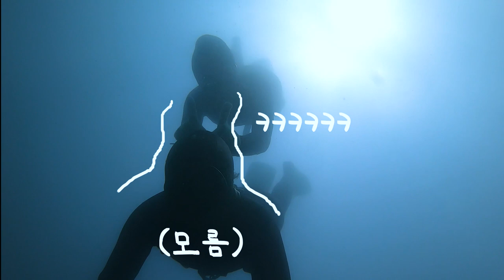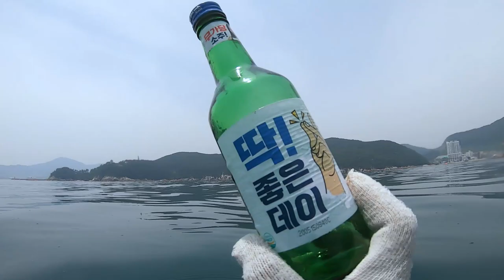정확한 성게 손질 - 해녀들의 성게작업! (보라성게?말똥성게?)ㅣ요즘해녀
('거제' 해녀가 되는 루트에 관하여 : 6분 14초~)
(성게 손질 : 8분~)

안녕하세요 요즘해녀입니다
오랜만에 업로드인데요,
이번에는 성게가 바다 속에 어떤 모습으로 있는지
생생하게 작업하는 모습을 담아봤습니다~
성게 채취해서 성게 까는 모습도 담았으니
재밌게 보시길 바래요!

🎵In A Pensive Mood - ourmusicbox